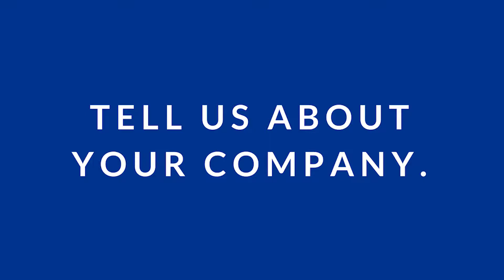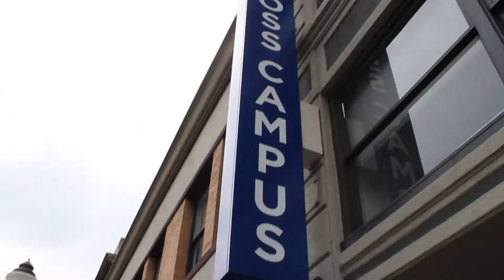Member Spotlight: Holistic Chamber of Commerce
What is holistic? How can you better your life and the planet at the same time?